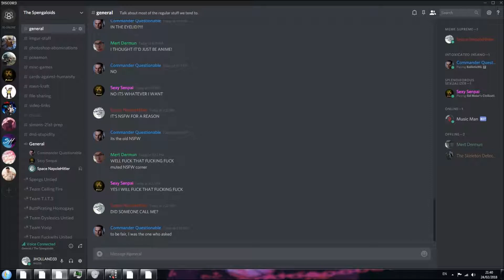PC Shenanigans with The Spengaloids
Introducing a new speng, Alex!